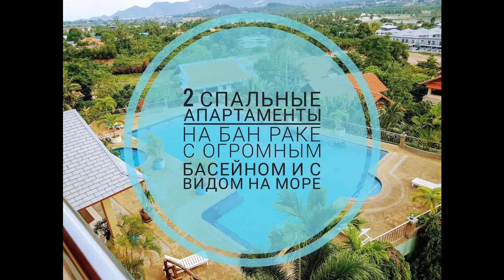Объект 5Б. 2х спальные апартаменты на Банграке с большим бассейном, тренажерным залом и бильярдом.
Объект 5Б. 2х спальные апартаменты на Банграке с большим бассейном, тренажерным залом и бильярдом. Терраса с видом на море, всего 40 000 THB в месяц.